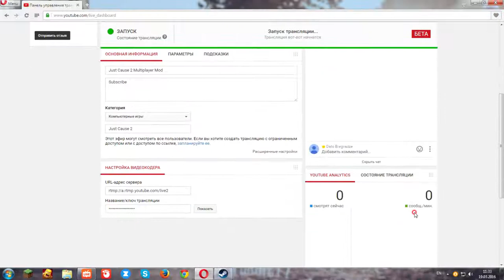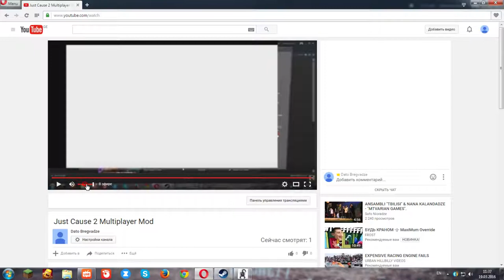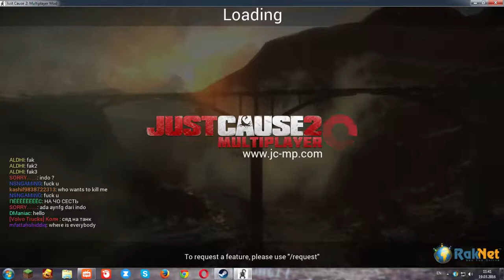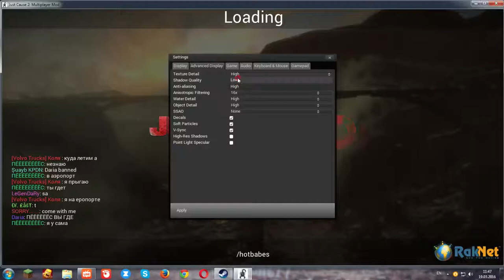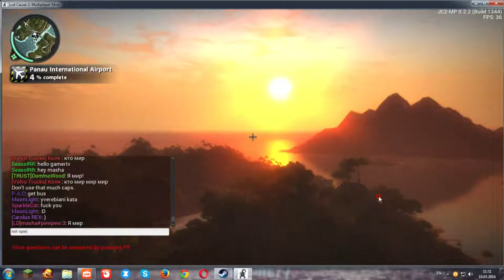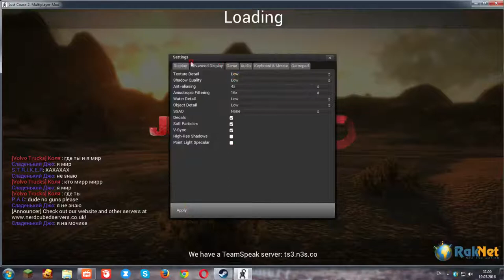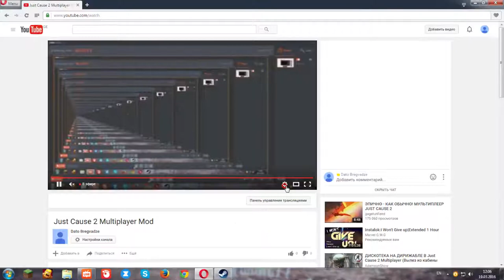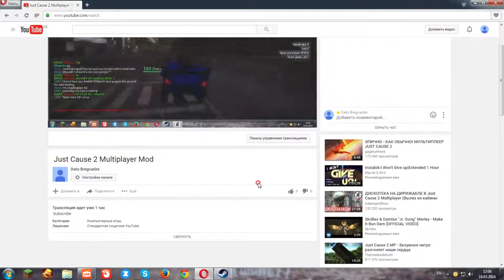Just Cause 2 Multiplayer Mod :D